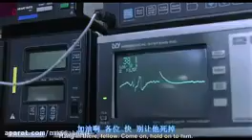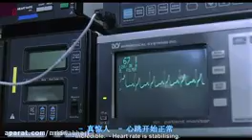mr. bean is docker